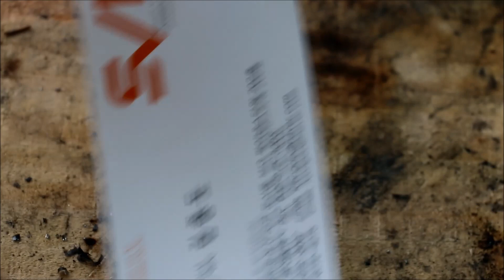명함을 이용한 불피우기(실전 파이어스틸 사용법)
실제 제가 부싯깃이 없었을 때 사용한 방법.

현대인들의 지갑속에는 거의 대부분 자신 또는 타인의 명함이
아주 건조하게 잘 관리되어 지갑속에 보관되어 있습니다.

이것을 활용하면 비상상황에서 훌륭한 부싯깃으로 활용할 수 있지요. 다만, 사선으로 찢어내면서 얇은 부분을 만들어내는 것이 핵심입니다. 대부분 코팅이 되어 있거나 두꺼운 재질이라 그 상태에서는 불꽃을 쉽게 잡아내지 못합니다.

이 명함을 부싯깃으로 사용하는 법을 익힌 있다면 여러분은 어떤 종류의 종이로도 불을 키울 수 있습니다.
골판지, 배터리포장지, A4 서류, 영수증 등 등...신문지는 껌입니다.